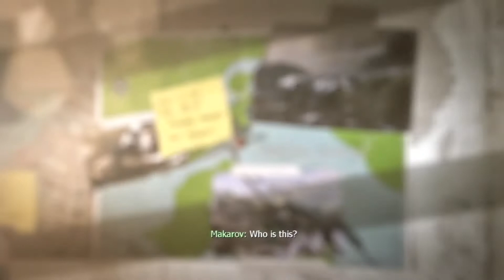Call of Duty Modern Warfare 3 Campaign Walkthrough Part 15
Enjoy part 15 of the Call of Duty Modern Warfare Campaign